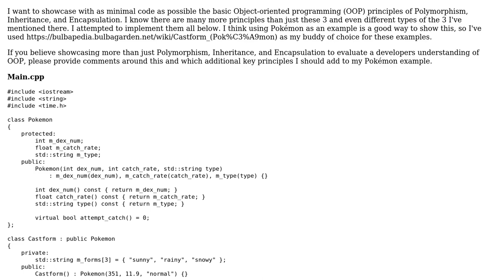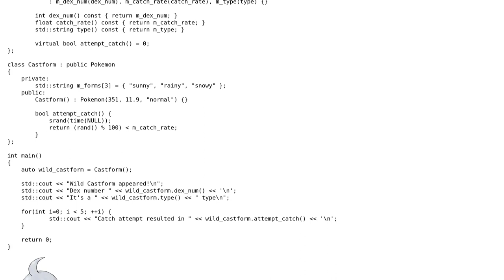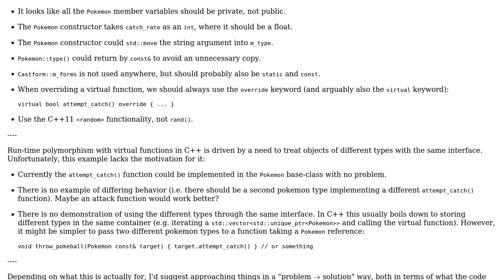OOP demonstration in C++17 using a Pokmon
With thanks & praise to God, and with thanks to the many people who have made this project possible! | Content (except music & images) licensed under CC BY-SA | Music | Images & others | With thanks to user user673679 user greg user 200_success and the Stack Exchange Network Trademarks are property of their respective owners. You are responsible for your own actions.